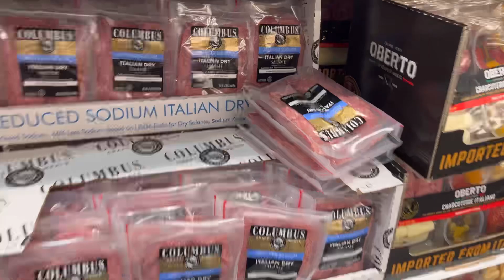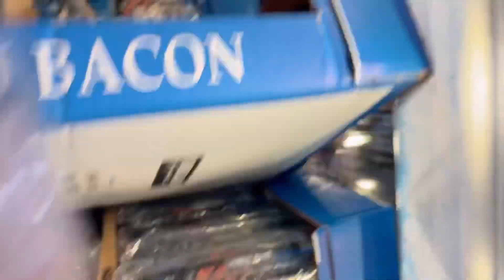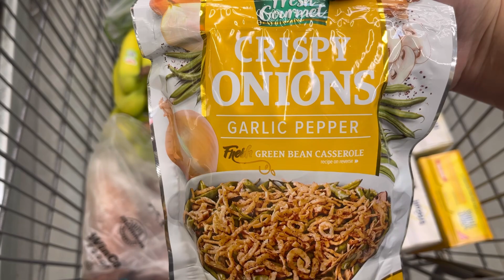THANKSGIVING MEAL PLAN & SHOP WITH ME | BUDGET GROCERY SHOPPING | COSTCO LIST ONLY 🫣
Who's ready for a bit of Thanksgiving meal planning?? This was quite the adventure going out the Saturday before and hoping to make it out alive 🤣🤣 but we did it and here you go! I am linking the green bean casserole recipe I use and you guys have seen enough of how I make mashed potatoes that I don't even follow a recipe any more hahaha I will insert some fun footage in either shorts or a later view to show you all the fun we had!

Budget Planner

Marble A6 Binder

Holographic Pink A6 Binder

Holographic A6 Binder

Amazon Saving Challenge Books

Filming Equipment
Camera: iPhone13

Musician: @iksonmusic